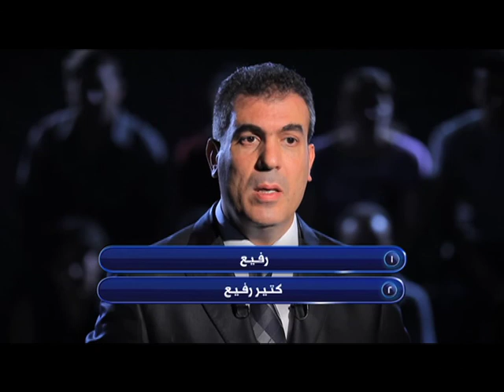"Lebanon is getting ready" Campaign - Floods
In 2001, the General Assembly decided to maintain the observance of the International Day for Natural Disaster Reduction on the second Wednesday of October. This year,the international DDR day will be on October 13, 2010.